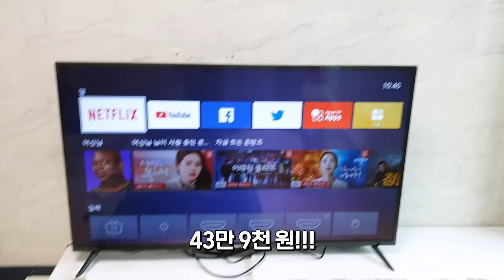[vlog] 외출금지 집콕 라이프 {삼시세끼}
왕쥬네패밀리 문의 메일주소